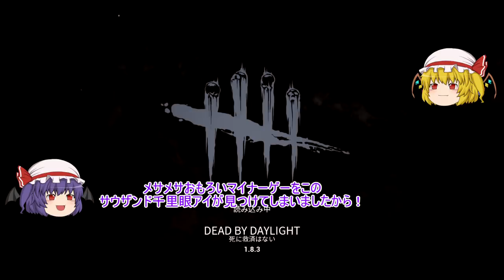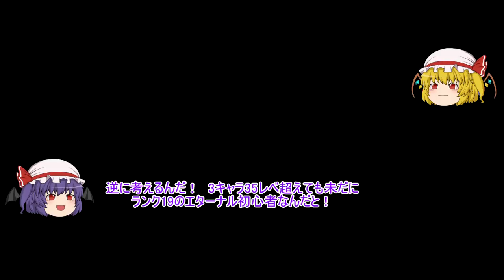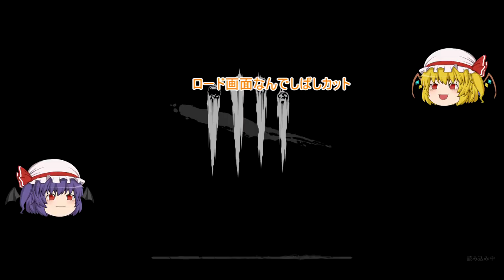【Dead by Daylight】ボチ公のゆっくり実況 空気読んでくデッドバイデイライト Part 1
Behaviour Interactiveさん開発、Starbreeze Studiosさん発売のDead by Daylight PC版（スチーム購入）のゆっくり実況です。
こちらはサブチャンネルのボチ公ちゃんねるで公開したものの再アップとなっております。